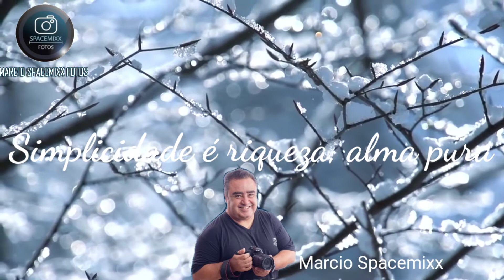Simplicidade é riqueza, alma pura - Mensagens Motivacionais e Reflexão Otimismo